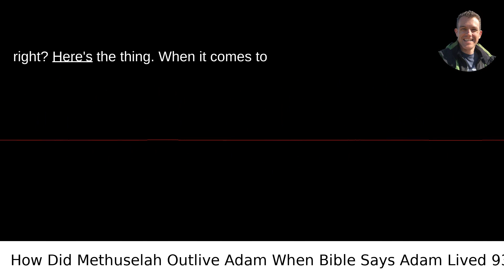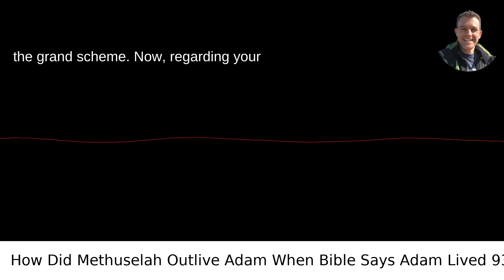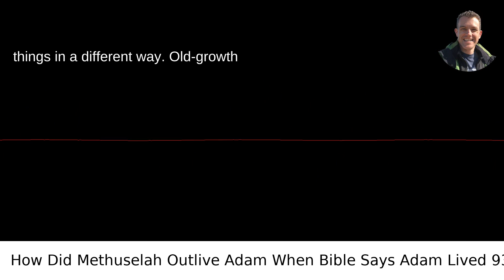How Did Methuselah Live Longer Than Adam?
/answer/Scott-Krager My video answer to the question: How Is Methuselah The Oldest Person That Ever Lived When The Bible Shows That Adam Lived 130 Years Before He Had Said And 800 Years After And Then Obviously He Lived God Knows How Long Before He Ate The Forbidden?